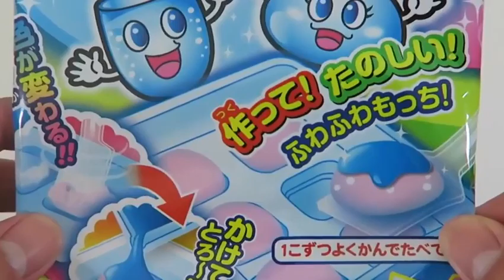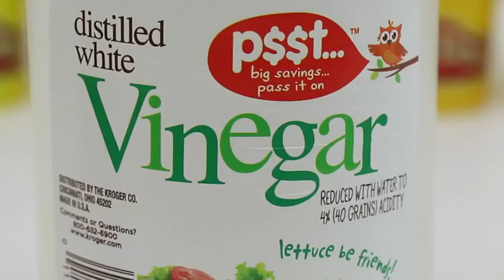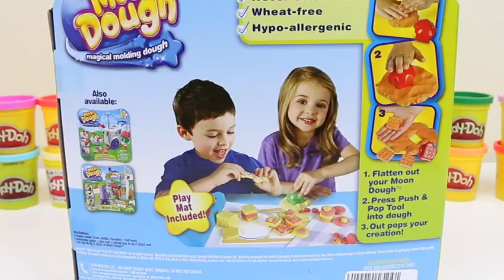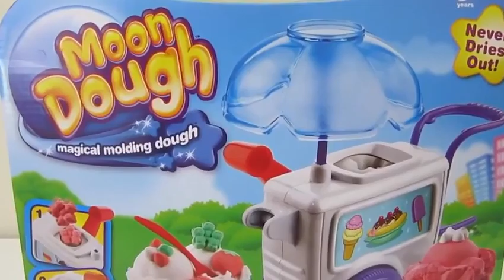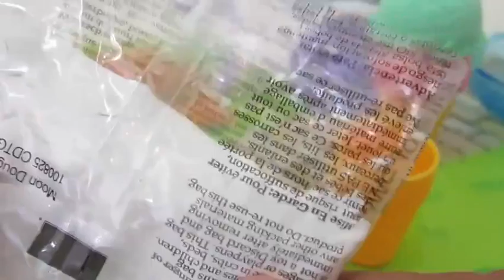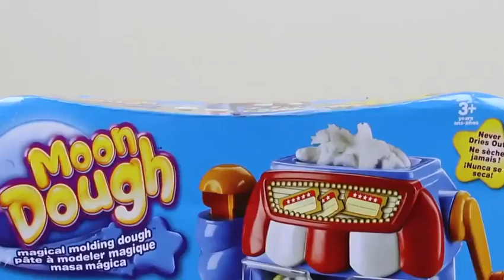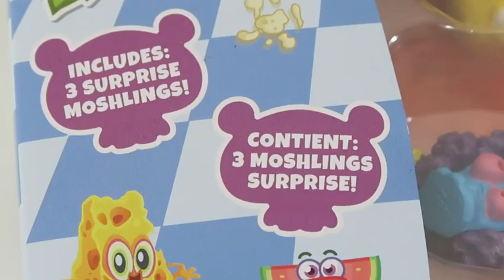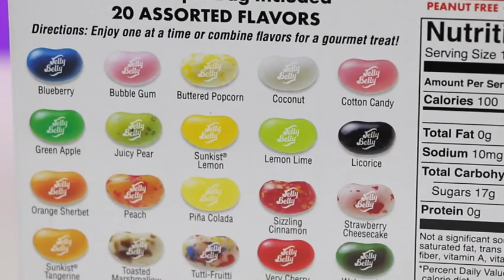Kinder Surprise Eggs Unboxing ToysReview Baby Doll Play Doh Toys Disney Frozen P4